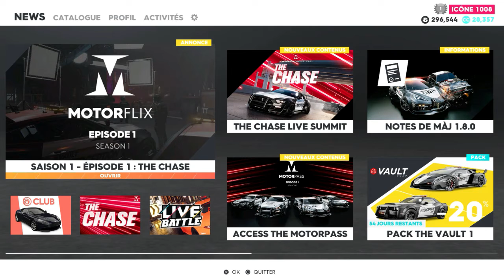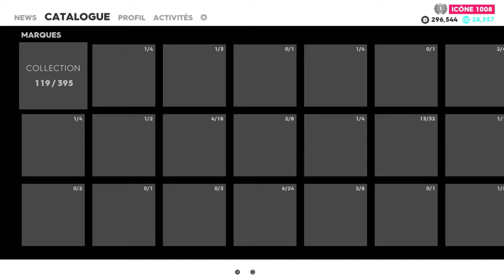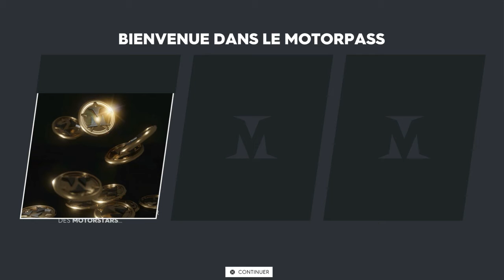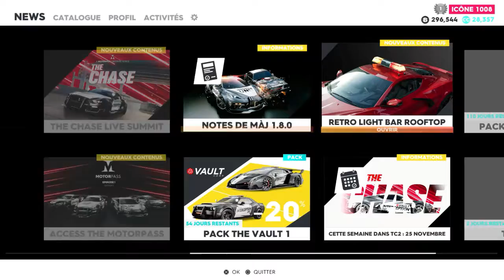DECOUVERTE DE LA NOUVELLE MISE A JOUR "THE CHASE" | The crew 2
Bonjour à tous, et aujourd'hui je découvre la nouvelle mise à jour de "The crew 2" ! Cette mise à jour met en scène des bandits en voiture "derby demolition" et des policiers "interception unit" !
Cette mise à jour est juste INCROYABLE!!!
Merci pour le soutien, venez me voir sur Tik Tok!

We are

Kovan & LaCrème, Daimy Lotus
Miracle